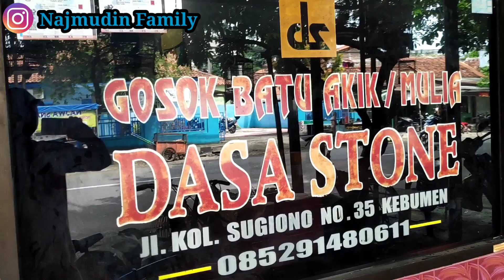Expedisi Batu Akik Kebumen "DASA STONE" Ada Bukti Bahwa Kebumen Dulunya Lautan !!!